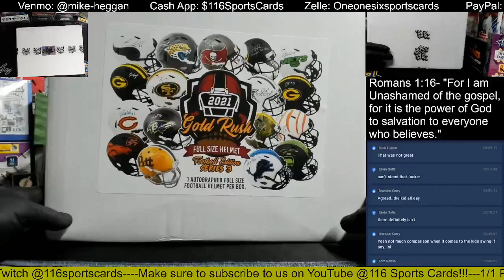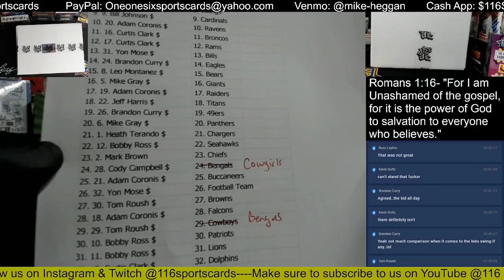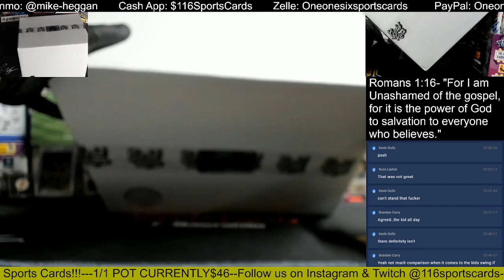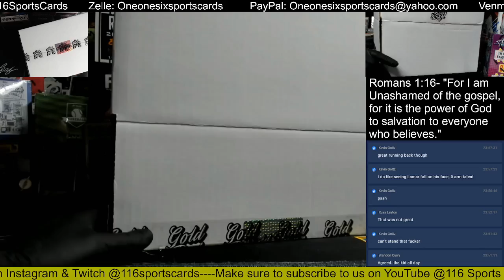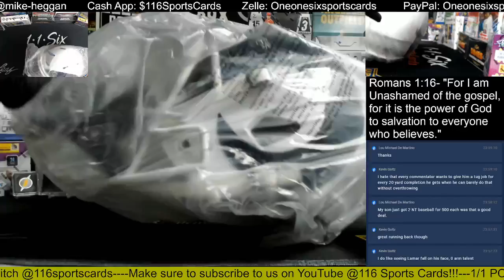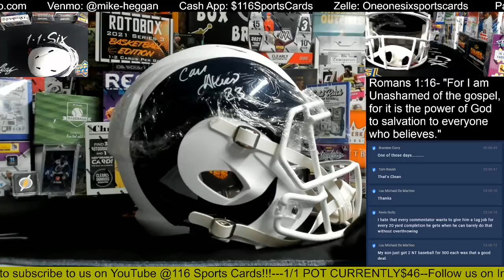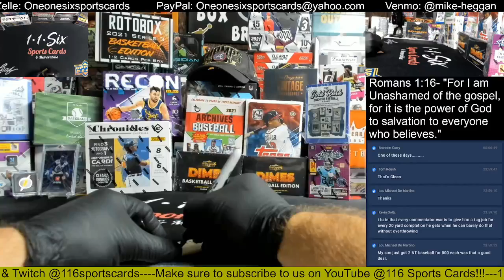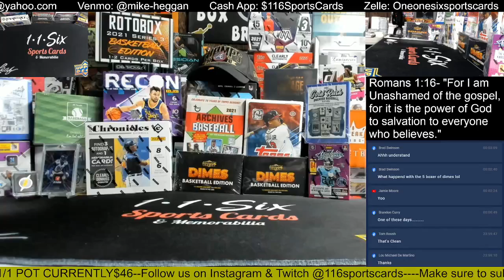2021 Gold Rush Autographed Full Size Helmet 1 Box Group Break